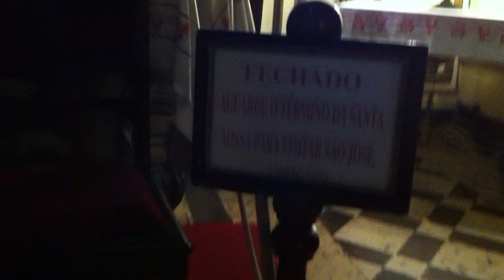Anne visits Rio de Janeiro 13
Anne spends Sept 09 2011 visiting Rio.